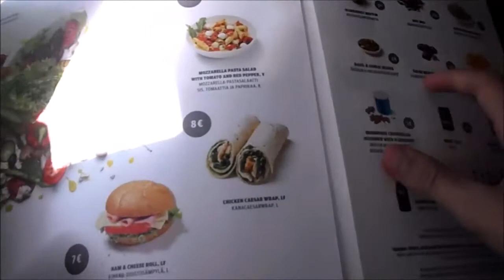MMD 8 Takaisin Suomeen Vlogailua lentokoneessa ja himassa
Tämä Video on tehty yhteistyössä tannuskan sekä YouTuben kanssa joten ethän kopioi tästä vdeosta mitään ilmoittamatta videon tekijän taikka sponssaajien nimiä KIITOS

8 kuukautta meni minulla saada tämä mmd putki päätökseensä
mutta nyt se on sitten ohi kiitoksia kaikille katsojilleni ja sponsoroijilleni jne jne tässä videossa pää asiassa vain vlogauttelen mutta onhan se video siinäkin

Mun SoMet:
SC: Peliseikkailut